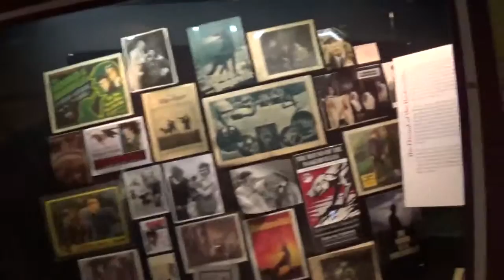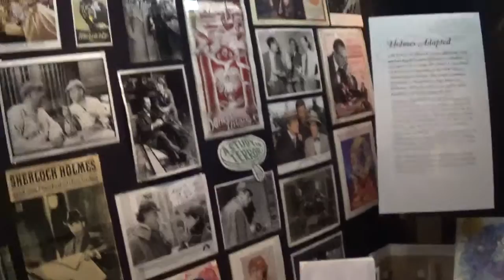Sherlock Holmes Museum